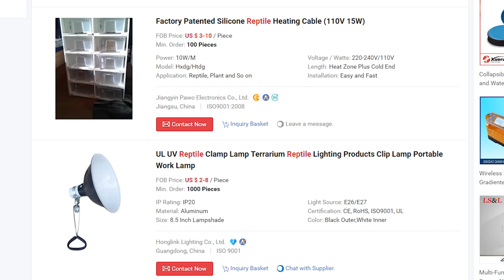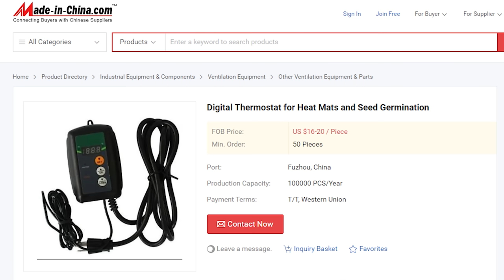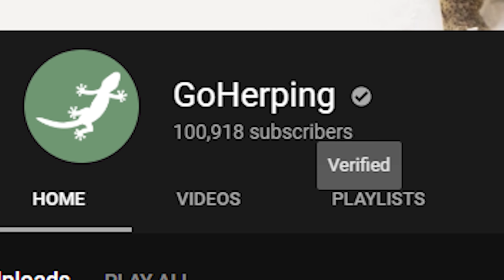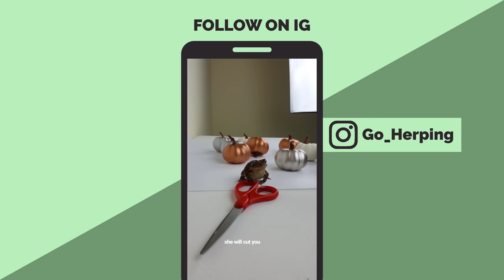5 Things I Didn't Expect while Keeping Reptiles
From identifying whose fecal matter is whose based on smell, to animals with unique preferences, I go over some of the things I didn't expect when getting into the reptile keeping hobby! What were you surprised by?